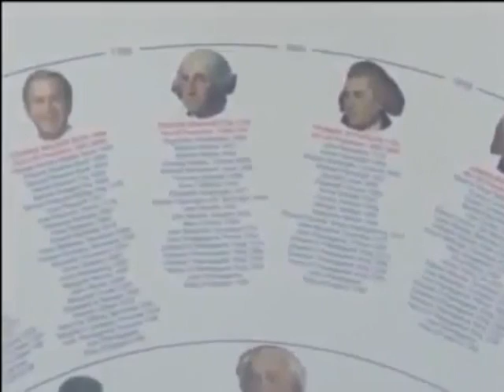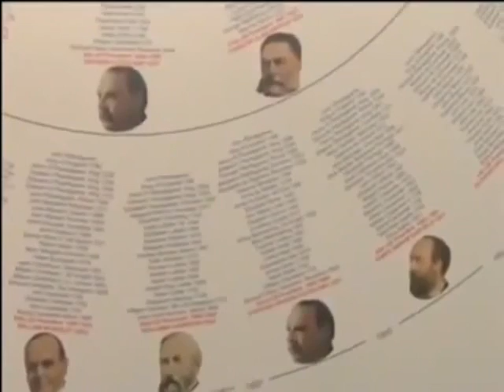PROOF,Theyre all Cousins we never escaped england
this is anti american to be ran by a family dynasty,,, ITS WHY WE SO CALLED FREED OURSELVES FROM ENGALND! DONT YOU SEE